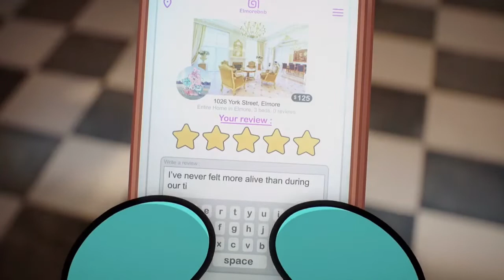The amazing world of Gumball - I still look forward to (Czech)